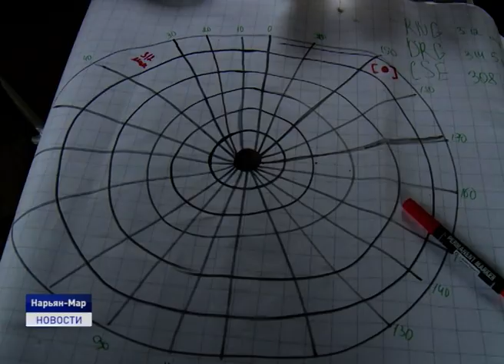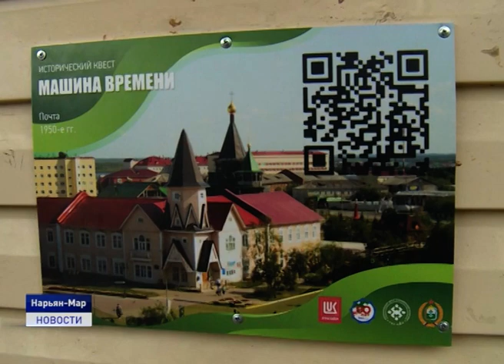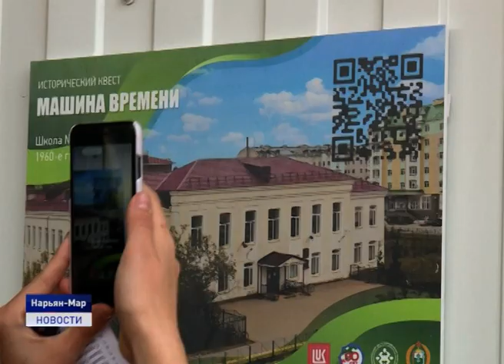МАШИНА ВРЕМЕНИ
Накануне празднования юбилея округа региональный Центр молодежной политики и военно-патриотического воспитания провел для школьников и студентов краеведческий квест, посвященный истории Ненецкого округа.